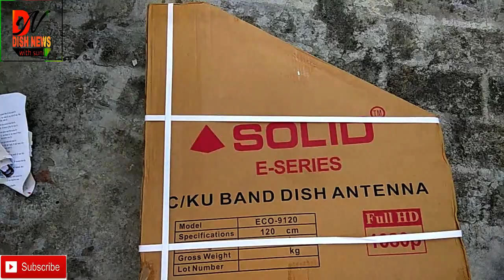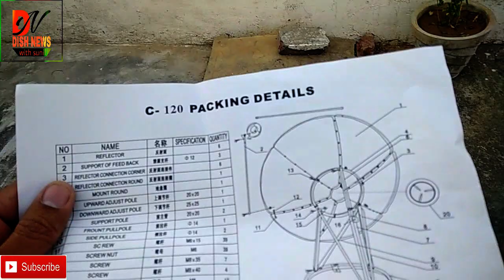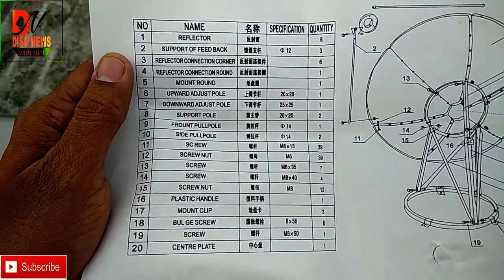4 FEET DISH ANTEENA UNBOXING AND INSTALLATION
इस विडियो में 4 फीट एंटीना सेट करना बताया गया है
आपके पास अगर 5 फीट या 6 फीट का एंटीना हो तो वो भी इसी प्रकार सेट होगा